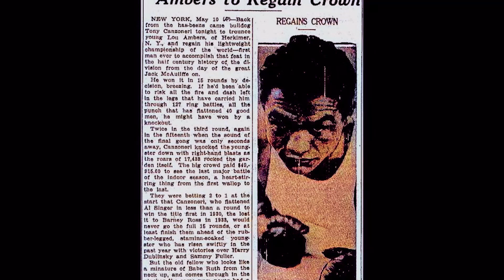Tony Canzoneri vs. Lou Ambers I (10.3.1935) - Full Fight Colorized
Tony Canzoneri a lock for the Hall of Fame, not to mention an all-time great lightweight when he entered Madison Square Garden in May of 1935 to face a fresh-faced Lou Ambers for the vacant championship of the world.